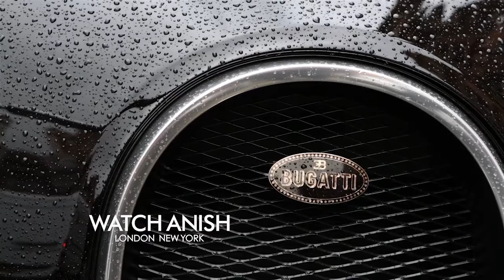Parmigiani Fleurier Watches London Boutique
WatchAnish for aBlogtoWatch presents lifestyle coverage of the 2013 Parmigiani watches London boutique store opening.